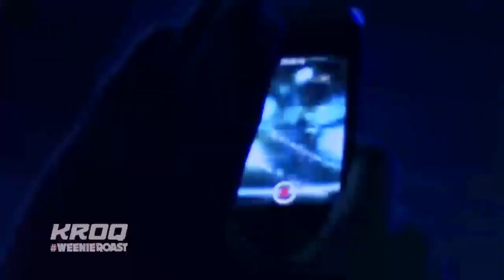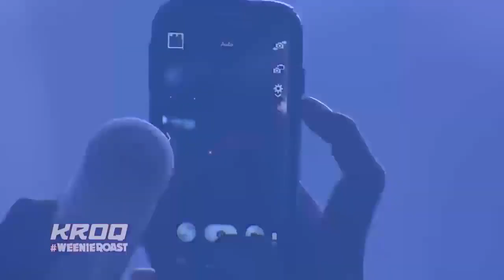Avicii At KROQ Weenie Roast 2014 Full Set Live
AVICII